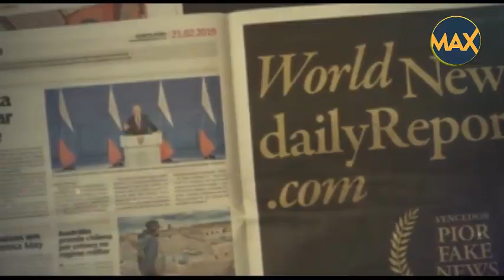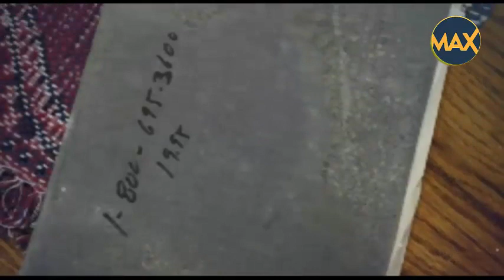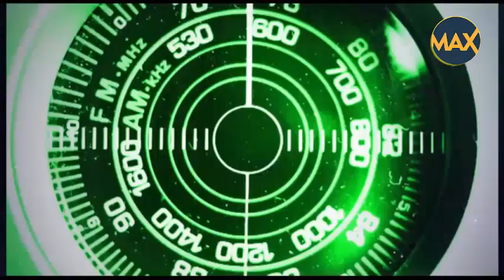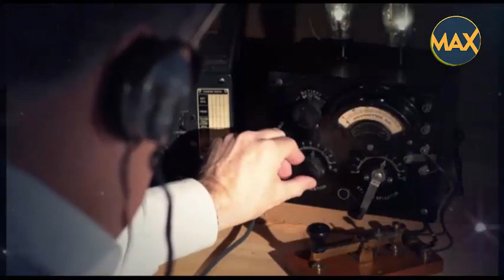Bermuda Triangle Effects of Disappearances| Bermuda Mystery | Amazing Max Think # 007 Hindi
The Bermuda Triangle, stretching some 500,000 square miles from Bermuda to Florida to Puerto Rico, and its tales of sunken ships and downed planes have long been a source of fascination.

bermuda triangle ,bermuda triangle mystery ,bermuda triangle theories ,bermuda triangle hindi ,lost ships in bermuda ,Disappearances ,Bermuda Triangle Mystery, Bermuda Triangle Effects